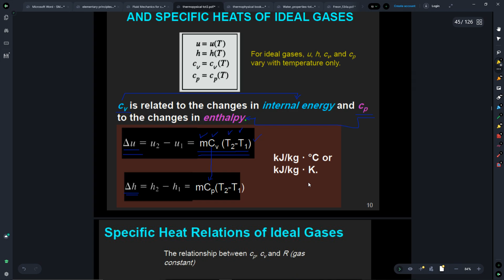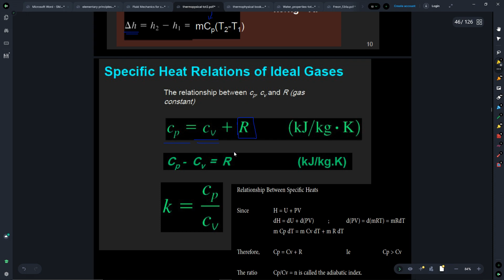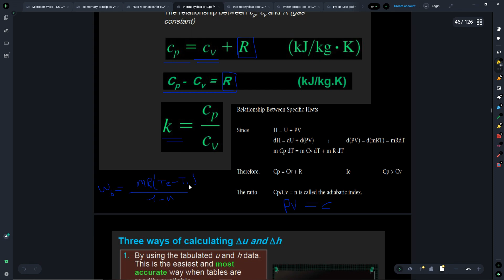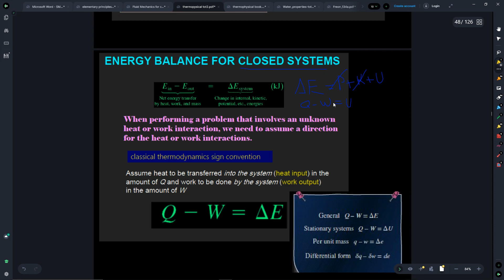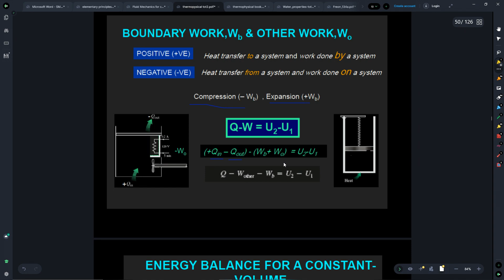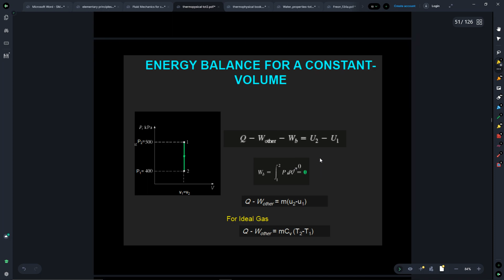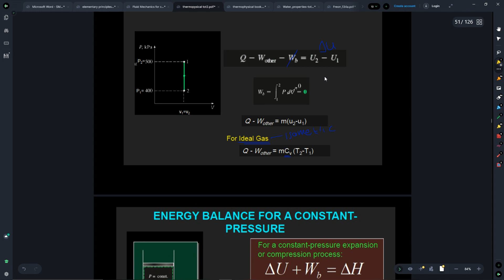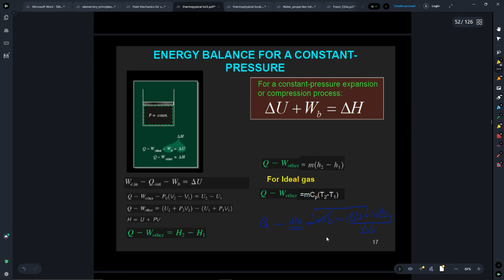ThermoPhysical Chemistry | Chapter 3 | Specific Heats , Internal Energy & Enthalpy - #6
شرح مادة فيزيكال/ثيرمو بطريقة مبسطة و سهلة